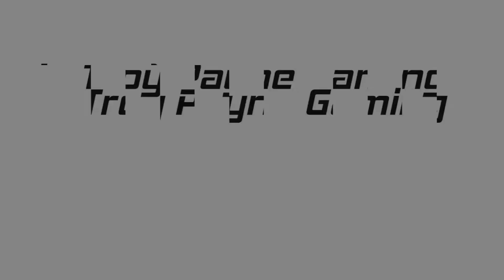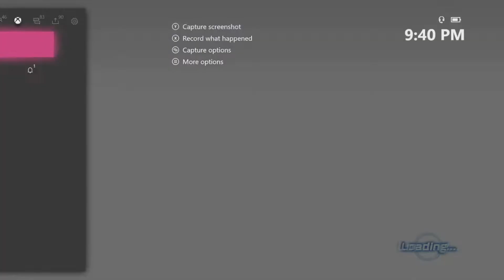Dragon Ball Xenoverse 2 - WINNER STAYS ON! Endless BATTLES vs. DWalt and JMack: SESSION 1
Shout out to Jon for the Intro!

Artist: Tycu Kkari